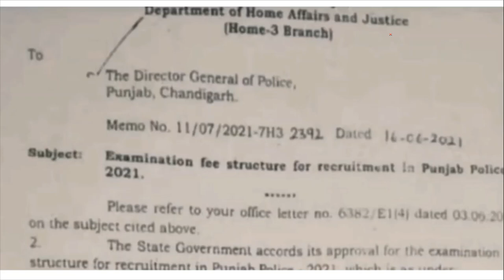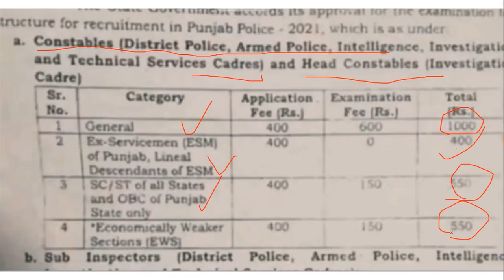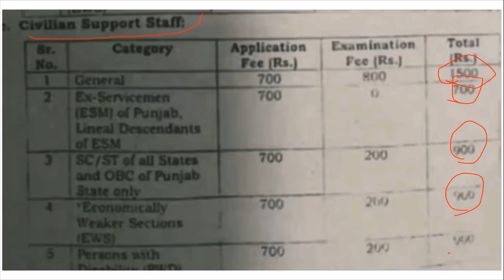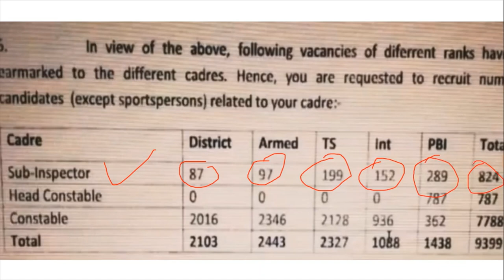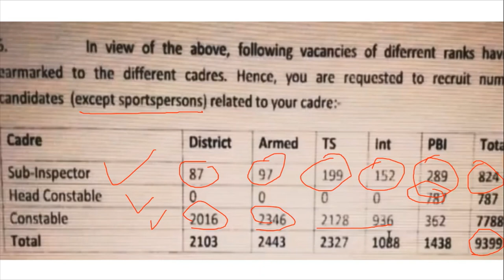Punjab police sub inspector constable and head constable punjab police new notification jobs bharti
Hello Friends This is a Informative Channel and This Video is Full Information About latest jobs news in punjab department of punjab police jobs vacancies for constable punjab police sub inspector head constable. online apply fee and total number of post in punjab police jobs vacancies 2021 sub inspector jobs vacancies official notice 2021

for more information regarding punjab police constable sub inspector head constable jobs vacancies 2021